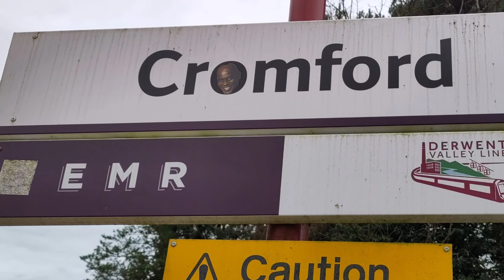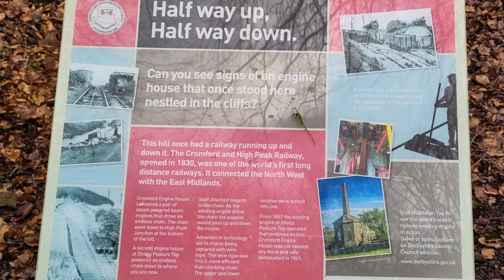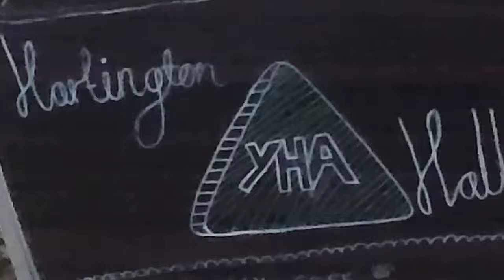Peak District Youth Hostelling Cycle Trip - 1st day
This was the first day of a 2 day trip. The Peak district is within range for a day's ride for me, but it's hard to avoid busy roads on the way there, and the forecast gave rain on the first morning and second evening so it seemed good to me to let the train take the rain and enjoy the scenery and cycling in the better weather.

I planned the route using the OS maps route planner following mainly parts of the National Cycle Network. The criteria included revisiting the Manifold Valley which I "discovered" and last rode over 40 years ago, and staying at Hartington Hall -  sadly the only YHA Hostel in the area offering economical accommodation at the time. It was my first Hostelling trip for 45 years - it's sad to see how little of the old accommodation network and ethos remains, but Hartington was very good for my needs - comfortable and friendly.

The Peak District is traversed by a number of rail trails such as the Tissington, High Peak, Monsal and Manifold trails which give easy, traffic free riding. I found, however that it was the other parts of the route that provided a more unique experience with challenge, mud and wide views; the planners of the cycle routes having done a brilliant job of linking pretty places by quiet roads and paths - without their work I would have missed the lovely Wolfscote Dale and many other interesting nooks. The ride was unbelievably quiet (almost no noise) and peaceful away (mostly) from traffic - I expect it's busier in the summer!

Alas... My performance was slow even for me, especially on hills: I was still recovering from illness and struggling with breathe k and joints. It was often a relief to be able to use photography as an excuse to stop and take a break!

I enjoyed the riding, the scenery, and I've enjoyed reliving it all while making this video. If you've watched it, I hope you've enjoyed it too.

Note: this is not the file I used while riding as including the incline from Peak Forest Junction was a decision on the day - once I saw it was do-able. However, I think this course file should take you round the route I actually followed.

Music Copyright:
Musician: Jon Nathan 21